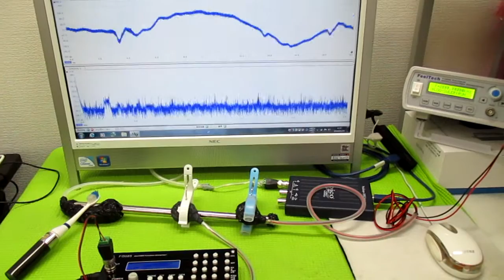オリジナル超音波実験 ultrasonic-labo